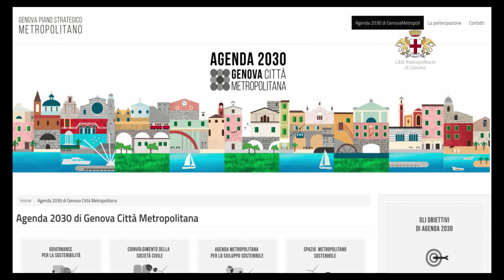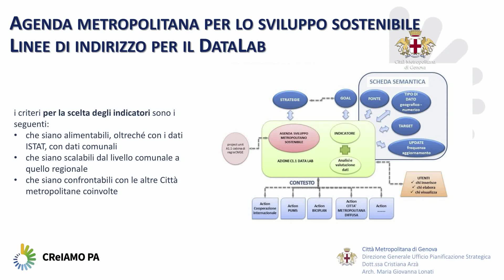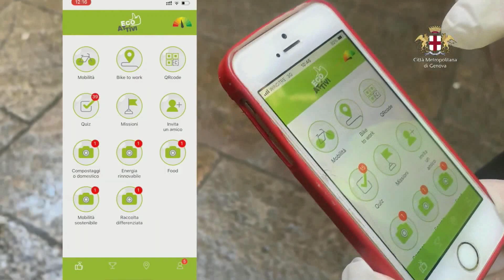Genova Smart Week 2021: verso una Città metropolitana sostenibile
Genova Smart Week 2021